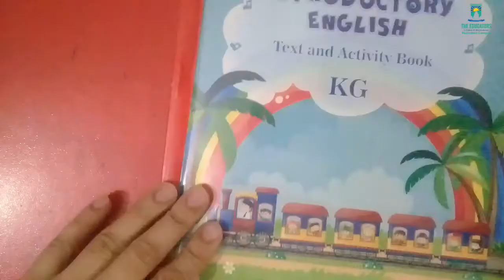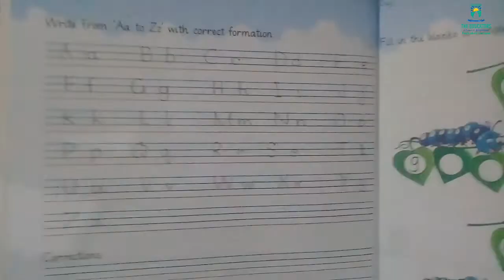Kindergarten || Monday (31st August,2020) || English